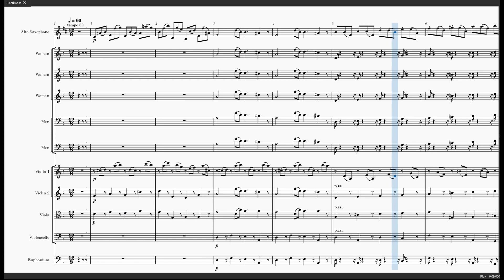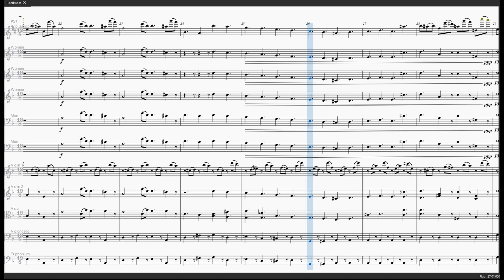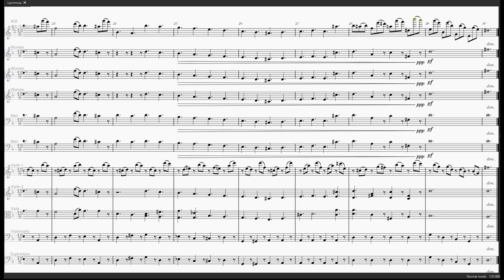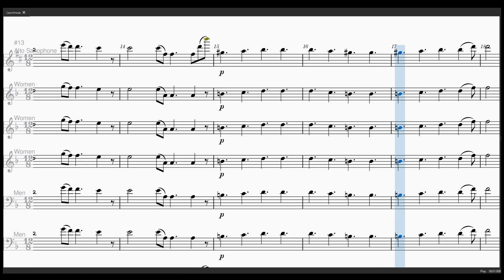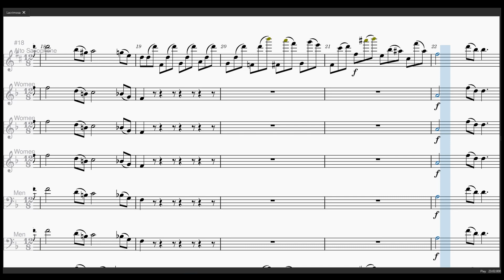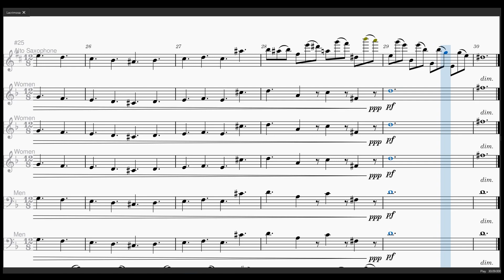Lacrimosa (alto sax & vocals, string quartet, euphonium) Hunter X Hunter (music sheet)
Lacrimosa from Mozart's Requiem is the OST playing in the first part of Uvogin requiem in Hunter X Hunter

0:00 - full ensemble
3:05 - alto sax - men